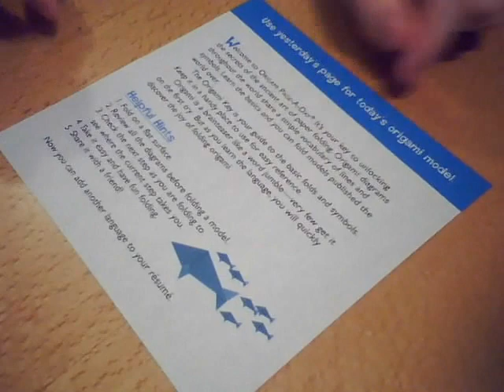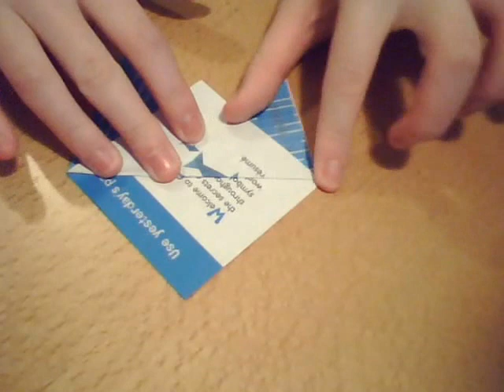Crane puppet - Origami